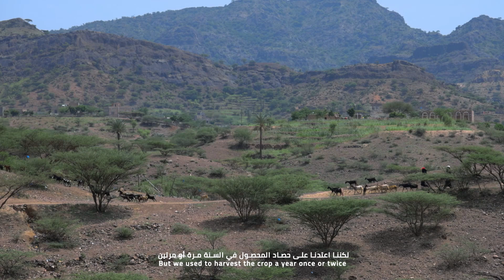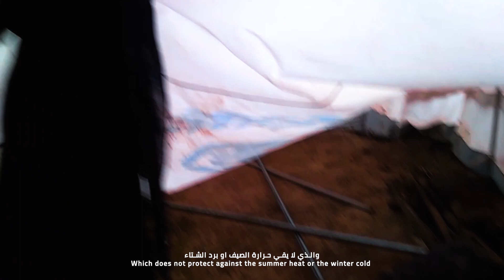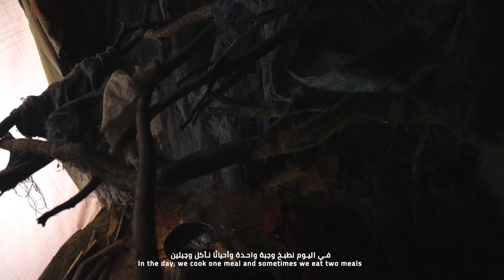Al Rahba Camp Movie FHD - فيلم مناخ خيمة الرحبة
تعيش اليمن طقسا حارا غير مشهود من قبل، حيث تصل درجة الحرارة إلى أكثر من 45 درجة مئوية في المناطق الساحلية والصحراوية، يرافق ذلك نقص حاد في المياه يصل حد الجفاف. وفيما يكتوي اليمنيون جميعا بسبب التغير الحاد للمناخ وضعف البنية التحتية في قطاعي الكهرباء والمياه إلا أن النازحين القاطنين في المخيمات هم الضحايا الحقيقيين إذ يفتقرون لأبسط الخدمات ناهيك عن الكهرباء والماء الوفير النقي. الأكثر سوءا هنا أن مخيمات النازحين، عادة في مساحات صحراوية أو جبلية مقفرة، وهذا يجعلها أكثر تأثرا بارتفاع درجات الحرارة وشحة المياه، ويزيد الأمر سوءا أن مساكن النازحين، وهي غالبا من الصفيح أو القماش، تزيد من قسوة الطقس الحار، علاوة على افتقار المكان لوسائل جيدة تحفظ المياه لمدة أطول , فتشهد بعض هذه المناطق، أمطارا غزيرة اعتبرت بانها غير مسبوقة، وقد تشكلت نتيجتها سيولا جارفة أثرت بقوة على البنية التحتية، غير أن الأثر الأكبر لهذا التغير المناخي كان من نصيب القاطنين في مخيمات النازحين، حيث لا يمكن للخيام وأكواخ الصفيح صد الأمطار المتوسطة ناهيك عن الغزيرة والمصحوبة بالرياح، حيث تؤدي إلى إحداث أضرار بالغة في المخيم ما قد يدفع المتضررين إلى تجشم عناء رحلة نزوح أخرى في أسوأ الأحوال. أكثر من ذلك تتسبب الأمطار في تشكل المستنقعات في المناطق المحيطة والقريبة من المخيمات وهذه بدورها تشكل تهديدا صحيا خطيرا على حياة النازحين من خلال انتشار البعوض والحشرات وتفشي الأمراض والحميات القاتلة وهي عوامل ستفاقم من مخاطر انتشار فيروس كورونا المستجد داخل المخيمات.

في المخيم الرحبة – جبل حبشي في محافظة تعز يقطن فيه أكثر من 184 اسرة بتعداد سكاني يفوق 700 شخص هذه الاسر قامت ب الفرار من القرية الخاص فيهم بعد ان أصبحت المواجهات العسكرية تستهدف منازلهم، ضلوا محاصرين في منازلهم لمدة 12 ساعة من قبل أطراف الصراع الذين اعتبروا منطقتهم منطقة موقع مواجهات عسكرية، فلم يستطيع أحد من سكان القرية الفرار حتى منتصف الليل عندما توقفت المواجهات العسكرية نسبياً فـ خرجوا من منازلهم جميعاُ دون جلب أي اثاث منزلي او طعام الا القليل جداً من الغذاء الذي لا يكفيهم لمدة يومين على الأكثر

يتحدث منير محمد وزوجته سامية ثابت عن وضع اسرتهما في مواجهة عوامل المناخ التي كانت سبب في وفاة طفلتهما وإصابة جميع اطفالهما ب الامراض المختلفة منها المزمنة، ستجسد اسرة منير وسامية وضع النازحين اثناء تعاملهم مع الامطار والجفاف وجلب المياه والمواد الغذائية والتعامل مع الأوبئة والكثير من التفاصيل المأسوية التي ضربت مختلف تجمعات النازحين. وبرفقة العشرة من افراد اسرتهما يخوض منير وسامية صراع غير منصف مع مأساة النزوح وتقلب المناخ لإنقاذ ما يمكن إنقاذه من اسرتهما.